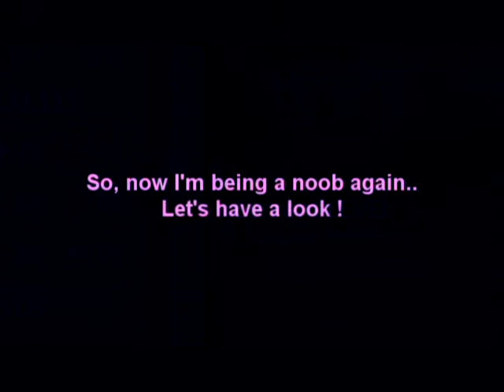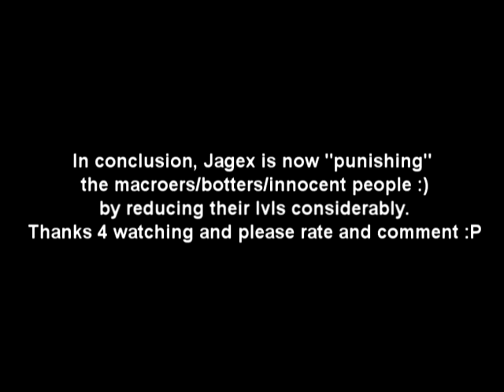Runescape new punishment method..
This is a video demonstrating how Jagex are reducing the skills now as a punishment for botting/macroing etc. Runescape is property of Jagex Ltd and consider this as free advertisement.

Song: Dreamscape- 009 Sound System.

I've never botted or macroed and they have done this to me, I have no idea why they did..But i wanted to show you guys. Comment !